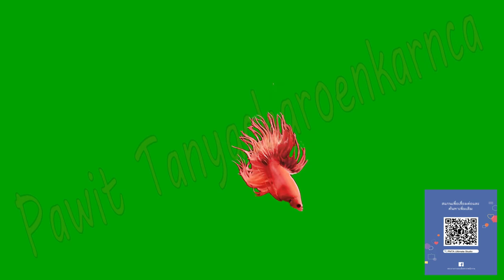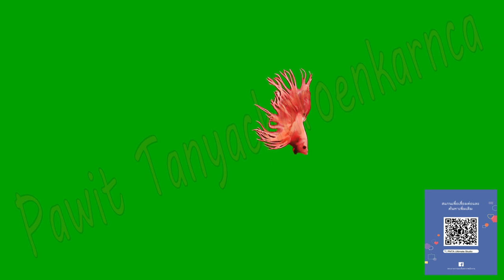Betta splendens Siamese ( Red Crown tail )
Green Screen Footage Video clip specification :
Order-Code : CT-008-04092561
Format :- H264